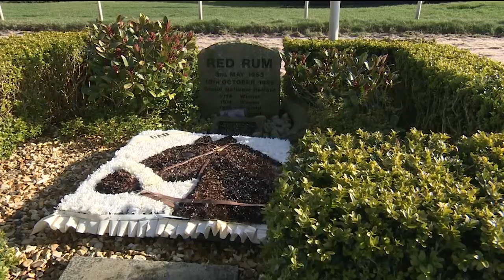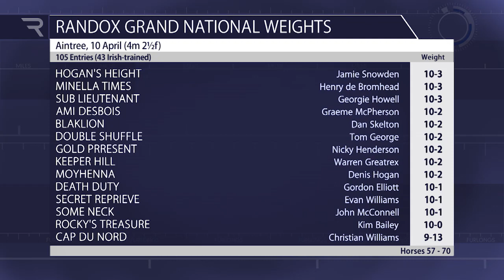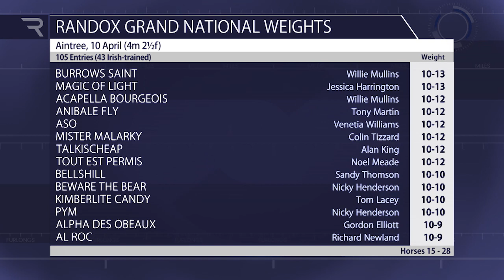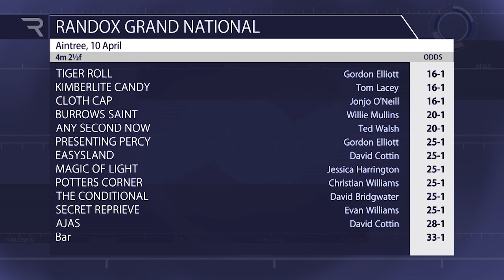The weights for the 2021 Randox Grand National are revealed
The first clues as to who will win the 2021 Randox Grand National?

Watch our special live show as we talked to some of the biggest names in sport to get their views, as the weights were unveiled for the world's most famous jumps race.